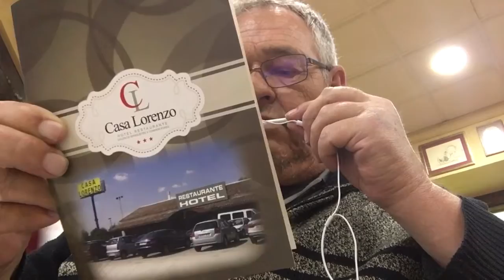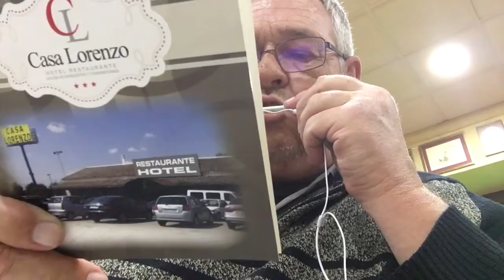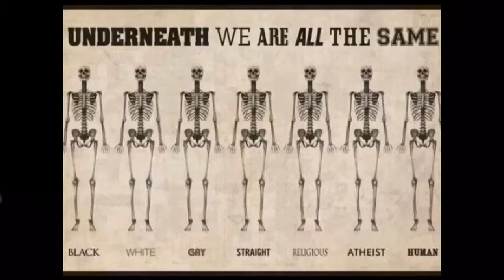Reisebrev fra Spania 20/2-2017 Vi tar kvelden i Villarrobledo